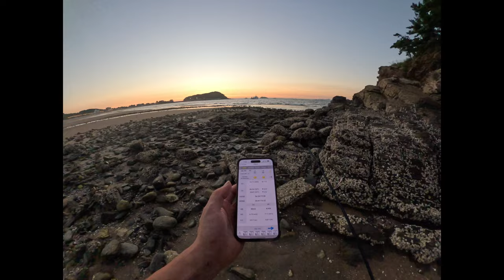우럭매운탕은 머랑 먹나 ㅣ 자급자족